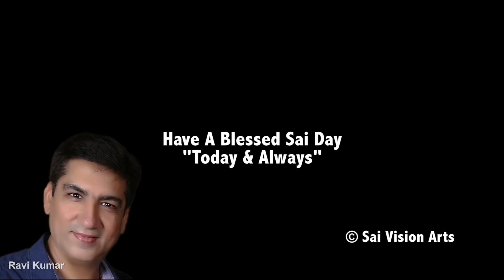Mere Saiyan Mere Saiyan-SaiVisionArts-Ravi Kumar-Rajesh Bhalla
Presenting a traditional Song "Mere Sayian Mere Sayiani" from the Album Sai Ka Dular.

Singer: Ravi Kumar

Editing & Graphic Design: Chandan Gupta

Special Thanks to Shirdi SaiBaba Sansthan Trust (SSST), & Mr. R K Malhotra Ji.